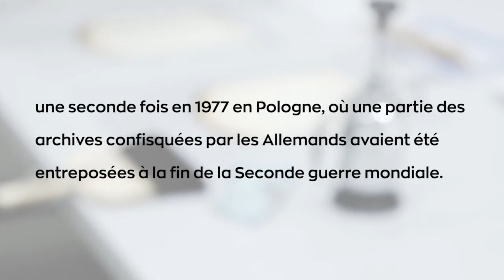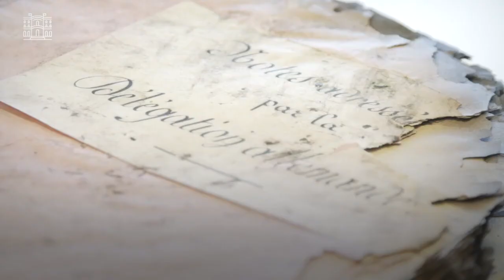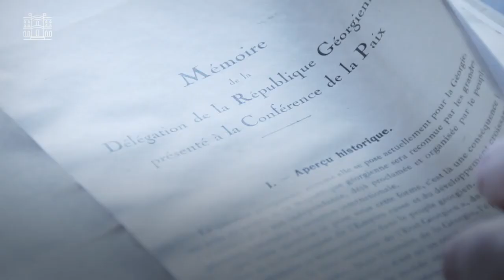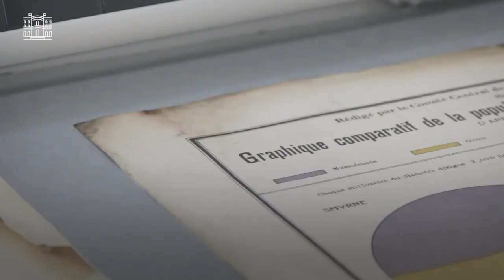Découvrez la chaîne Youtube de : Ministère de l'Europe et des Affaires étrangères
Cette chaîne Youtube vous propose : "des reportages sur la diplomatie de terrain, l'actualité internationale et des interviews des acteurs clefs."

Le lien vers la vidéo-vitrine de la chaîne Youtube de : Ministère de l'Europe et des Affaires étrangères
Nom de la vidéo : Les archives de la Conférence de la paix de 1919

Descriptif lié à la vidéo-vitrine présenté ici :
Les archives de la Conférence de la paix ont été frappées par le feu à deux reprises : une première fois en août 1944 lors de l’incendie du Quai d’Orsay déclenché par les combats de la Libération ; une seconde fois en 1977 en Pologne, où une partie des archives confisquées par les Allemands avaient été entreposées à la fin de la Seconde guerre mondiale. Ce second incendie a permis de redécouvrir des archives que l’on croyait perdues.
Les Archives diplomatiques du ministère de l'Europe et des Affaires étrangères restaurent ce fonds exceptionnel qui concerne les 46 pays qui ont participé à la conférence de la paix. Ces documents constitueront un apport important pour les chercheurs sur la redéfinition des frontières de l'Europe après la 1ère guerre mondiale.

Instragram : @francediplo